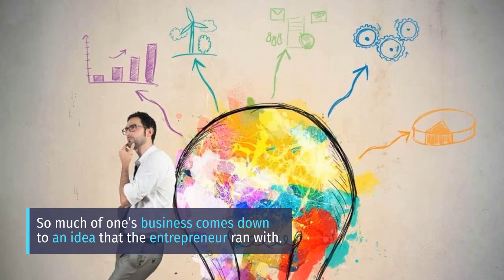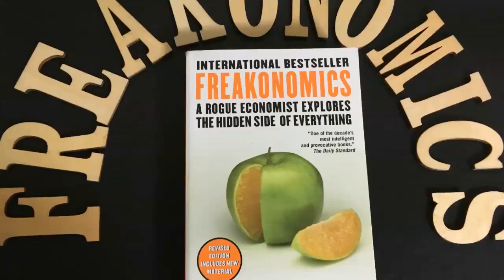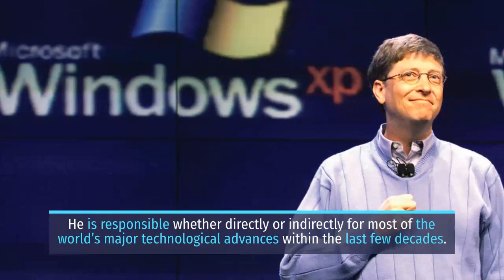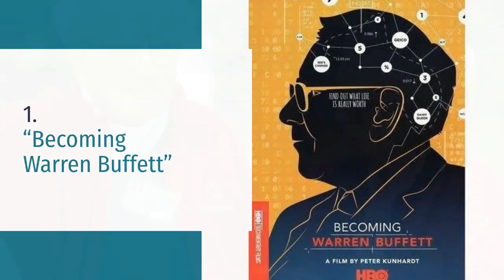5 Business Documentaries For Budding Entrepreneurs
You can only watch “Tiger King” so many times.
If you are looking for something to watch with a bit more substance than your
average Netflix series, you should consider watching some business documentaries.
Not only are they very entertaining, but you can also learn some great business
skills, and also get inspired by the entrepreneurial spirit.
5. “Jiro Dreams of Sushi”
So much of one’s business comes down to an idea that the entrepreneur ran with.
However, there are also great businessmen and businesswomen who had a natural
raw talent and passion that fueled their success.
Enter Jiro Ono: a master sushi chef who is quickly approaching his 100 th birthday.
Ono is considered to be one of the best of his craft if not the best. This documentary
revolves around how he created his sushi empire, and his plans for his business
moving forward.
Ono’s passion for his business is palatable. He doesn’t cut corners, and he never
drops his standards. Although you may not want to become a sushi chef, the
business skills he imparts in this documentary are relevant to everyone.
You can view this documentary on Dox or by renting through Prime Video.
4. “Steve Jobs: The Man in the Machine”
There have been so many movies and documentaries made about Steve Jobs it’s
astounding. Unfortunately, not all of them are worth your time.
However, in the sea of sub-par Steve Jobs documentaries lies this gem, “Steve Jobs:
The Man in the Machine.”
This documentary takes a more critical look at both Jobs’s life and his legacy. Sure,
you get to see the doors he opened through this incredible work, but you also get an
accurate idea of just how many bridges he burned along the way.
This documentary is included with a prime video subscription.

3. “Freakonomics”
Sit in on any college class that dives into entrepreneurship and you will hear the
book “Freakonomics” quotes at least once. The book dives into how economic
theory is a literal part of everything in modern society especially pop culture.
The documentary has all the same wit and charm of the book, along with a
phenomenal X factor: Morgan Spurlock.
For those that don’t know, Spurlock is the same documentary genius responsible for
“Supersize Me,” the famous documentary that showed the harmful effects of the fast
food industry.
Spurlock’s filmmaking prowess shines through in this documentary, and it is by far
one of the strongest contenders on this list.
This is available to watch with a subscription to Dox or for rent on Prime Video.

2. “Inside Bill&#39;s Brain: Decoding Bill Gates”
Bill Gates is pretty much the definition of a household name. He is responsible
whether directly or indirectly for most of the world’s major technological advances
within the last few decades. This documentary is a look into Gates’s most valuable
asset: his mind.
For the entrepreneur, this is one of the most helpful documentaries on here as you
get to learn just how Bill Gates both identifies problems and how he tackles all of the
obstacles he faces.
You can check this one out on Netflix.
1. “Becoming Warren Buffett”
Warren Buffett is one of those names that you hear all the time, but it seems like he
is somebody that most people under 30 know nothing about.
Today, Warren Buffett is known as one of the most respected entrepreneurs of all
time, but he started from humble beginnings and also lives a very modest lifestyle
despite being worth tens of billions of dollars.

In this documentary, you get to see real home footage of Buffett’s beginnings from
being a young boy who was obsessed with numbers, to the respected businessman
who is known worldwide today.
This is available both on HBO and for rent on Prime Video.